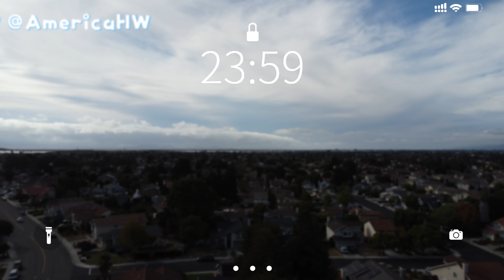San Francisco Bay [4K Version]